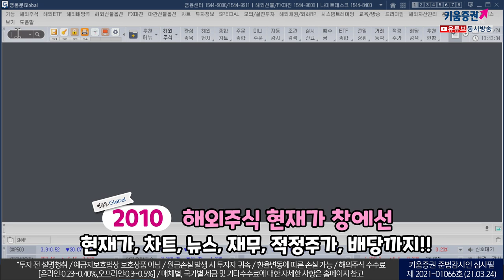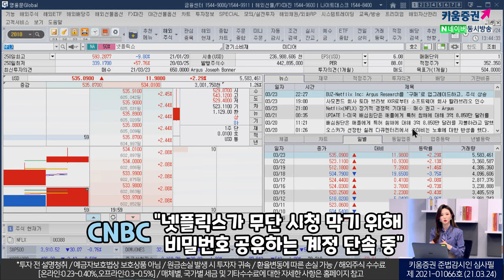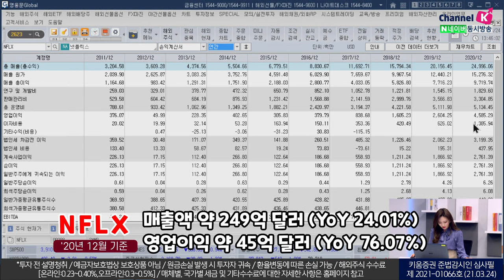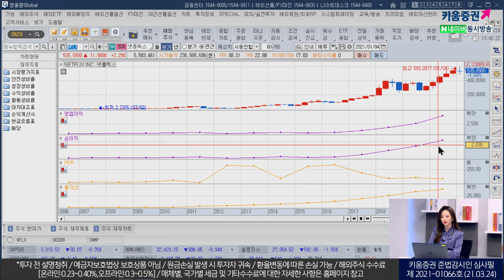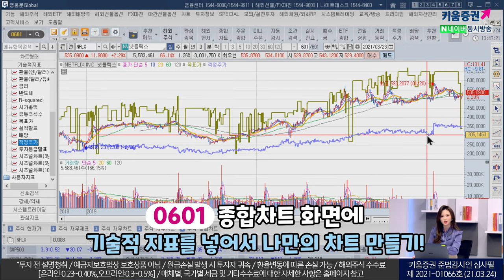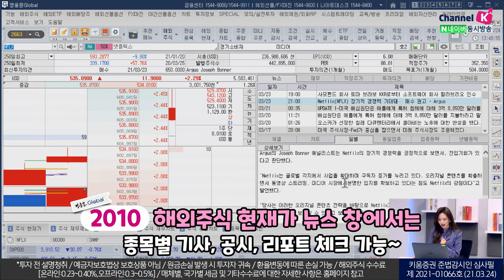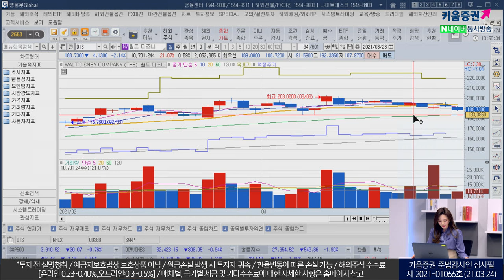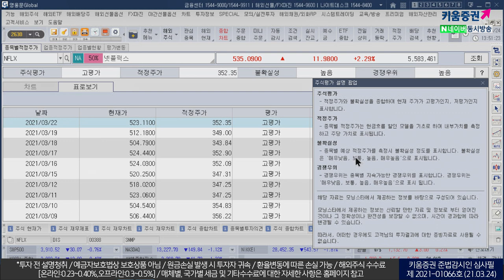본방사수? ㄴㄴ해. 넷플릭스로 아무때나 편안하게 보자! 영웅문G로 넷플릭스 투자의견 보는 법(영G로 본 미국주식/21.03.24)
2억 400만명의 구독자를 보유한
글로벌 OTT 1위 넷플릭스(NFLX)

2010 해외주식 현재가 창에선
현재가, 차트, 뉴스, 재무, 적정주가, 배당까지!!

CNBC "넷플릭스가 무단 시청 막기 위해
비밀번호 공유하는 계정 단속 중"

BMO "계정 공유 단속은 구독자 증가 기여"

업계 최강자 NFLX의 실적은?
2623 재무제표 화면에서 확인 가능!

2020년 12월 기준 매출액 약 249억 달러 (YoY 24.01%),
영업이익 약 45억 달러 (YoY 76.07%)

넷플릭스 실적에 따른 주가 변화를 보고 싶다면
0606 재무차트 화면으로 고고!

0601 종합차트 화면에
기술적 지표를 넣어서 나만의 차트 만들기!